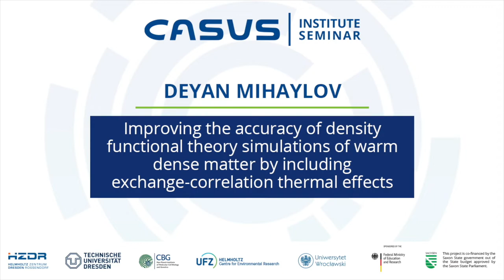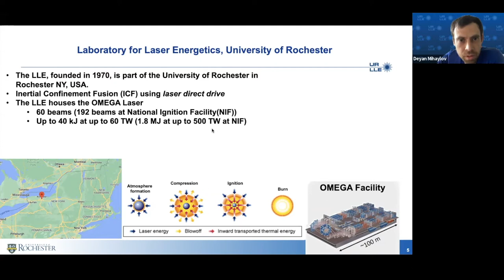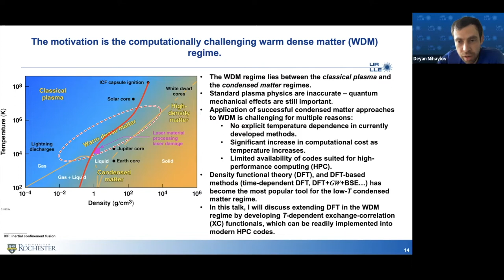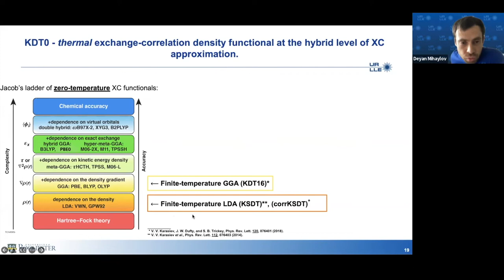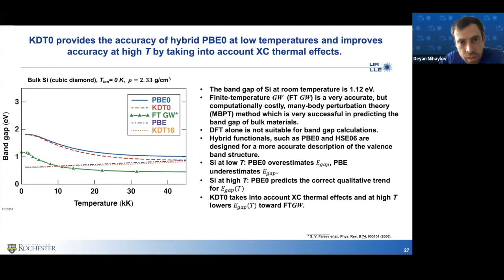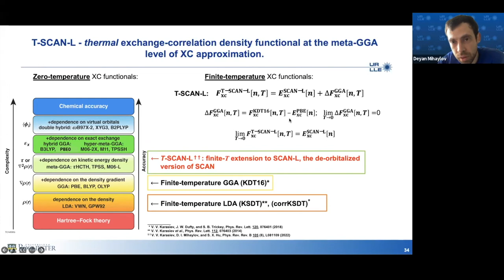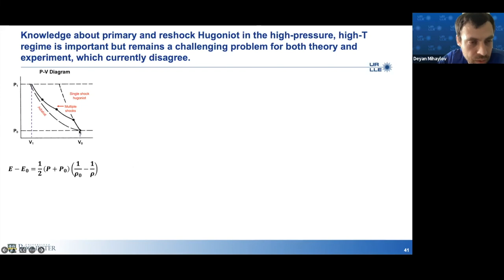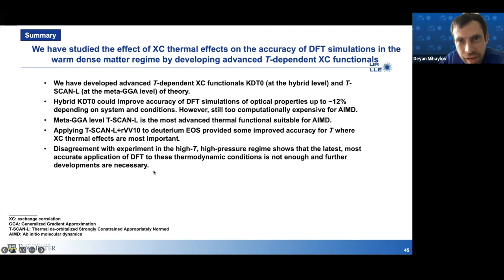Institute Seminar | Deyan Mihaylov | 2022-05-03 | 1/2 Presentation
TITLE: Improving the accuracy of density functional theory simulations of warm dense matter by including exchange-correlation thermal effects by Deyan Mihaylov, Laboratory for Laser Energetics (LLE), University of Rochester, USA

Deyan joined LLE in 2019 as an assistant scientist. His research interests are focused on application of finite-temperature DFT and nonequilibrium Green’s function methods to improve the description of matter under extreme conditions.

ABSTRACT: The warm dense matter (WDM) regime, where the Coulomb coupling and the quantum degeneracy plasma parameters are of order unity, is challenging from a theoretical point of view because classical plasma physics approaches are inaccurate in this thermodynamic regime where quantum many-body effects are still important and, on the other hand, standard condensed matter physics methods become intractable. In recent years, ab initio molecular dynamics (AIMD), where classical ions are propagated according to forces obtained by density functional theory (DFT), has proven to be a successful method in accurately describing the WDM regime.

Extending DFT to finite-T has been made possible by the Mermin-Kohn-Sham (MKS) formalism, which provides the means of obtaining a key physical quantity – the T-dependent electron density. To this day, however, much of the MKS DFT-based AIMD simulations of matter in the WDM regime rely on ground-state (T-independent) exchange-correlation (XC) density functionals for evaluating the T-dependent electron density. Recently, there has been progress in the development of finite-T XC functionals: KSDT at the local spin-density approximation (LSDA) and the KDT16 at the generalized-gradient approximation (GGA) level of approximation.

In this talk, Deyan will discuss the development of advanced T-dependent XC functionals based on the KSDT and KDT16 functionals. At the meta-GGA level, his team has developed a finite-T version of SCANL (orbital-free version of the SCAN functional) and at the hybrid level, they have developed a finite-T version of the popular PBE0 functional. Application to calculations of different properties of matter in the WDM regime, such as electronic band gap, equation-of-state and electronic stopping power will also be presented.

Untermarkt 20
D-02826 Görlitz